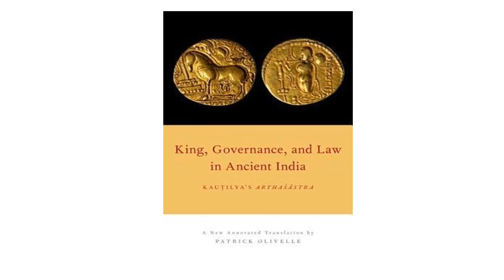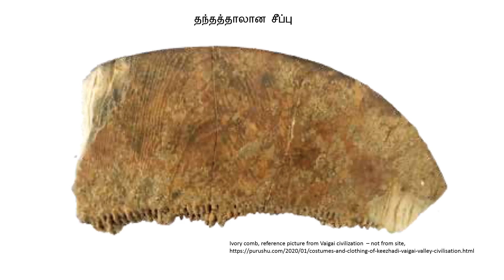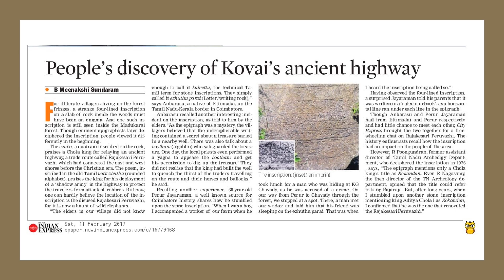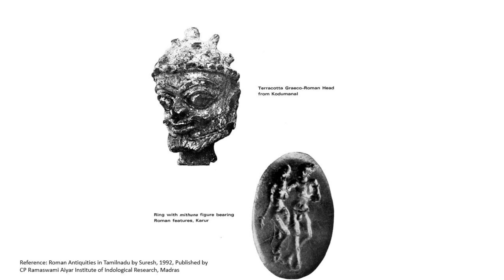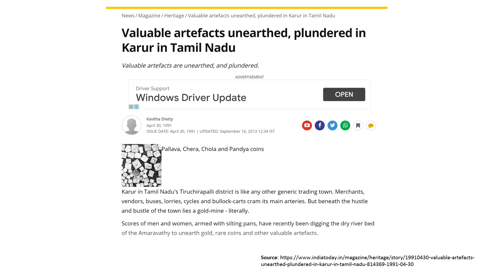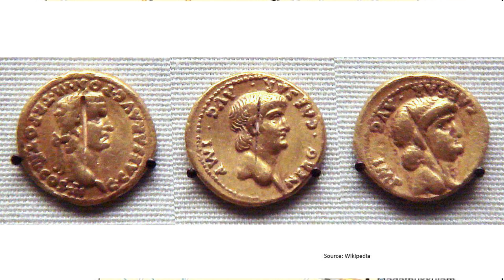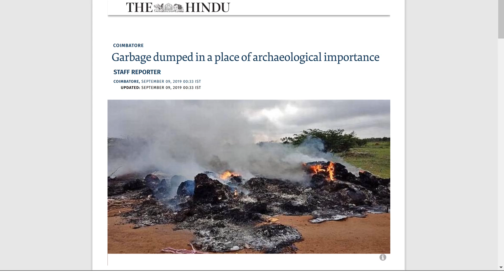Kannagi's Karur | கண்ணகி கண்ட கரூர் | Episode 4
மறவாதீர் நண்பர்களே! கண்ணால் காண்பதும் பொய், காதால் கேட்பதும் பொய். தீரவிசாரித்து தெளிவதே மெய்.